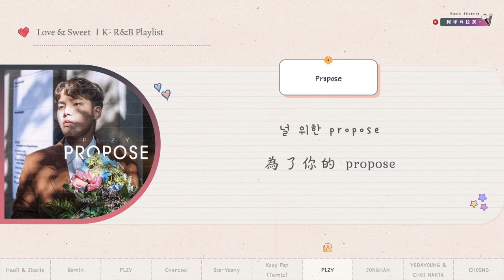【韓繁中字】 PLZY (플리지) － Propose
這個完全可以用來當婚禮的祝歌！！整個氛圍聽完就是想嫁給他！(欸？！ XD）